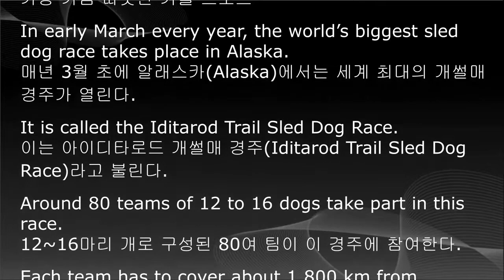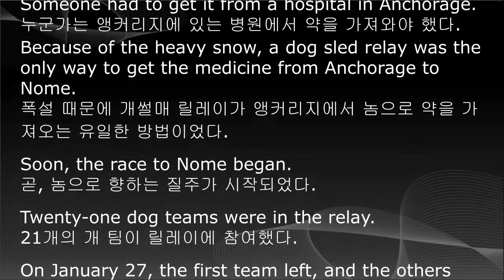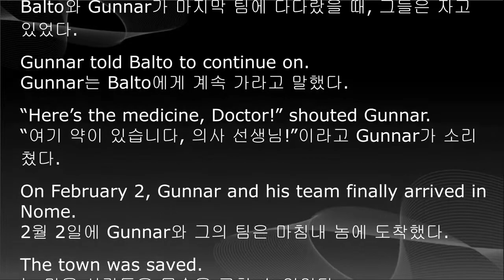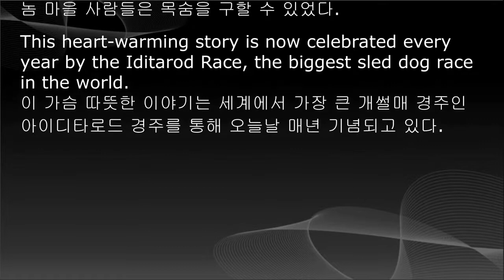중학영어 교과서 듣기, 중2 영어, 8단원, 미래엔 최연희, 한줄 본문 해석